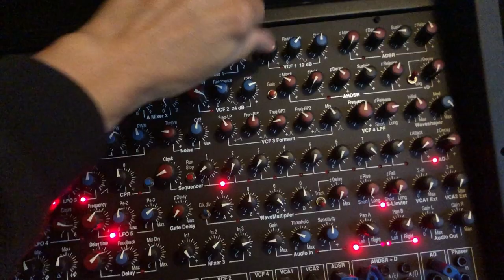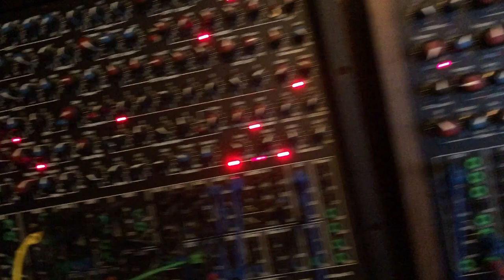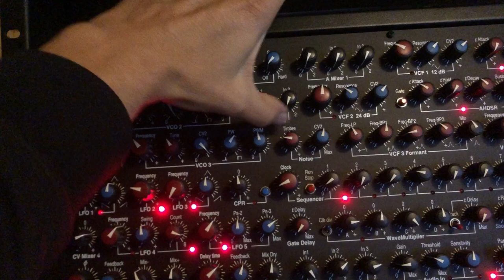10.08.2024 Synton Fenix [Take 3]